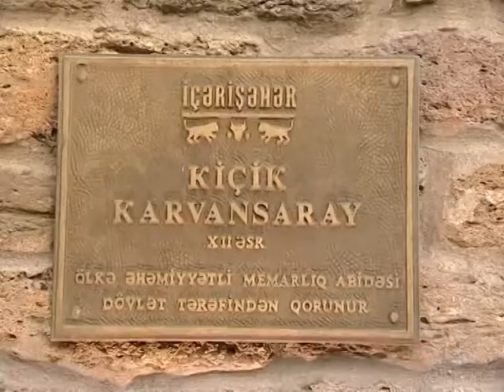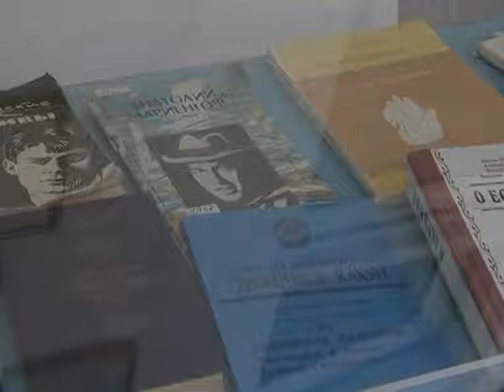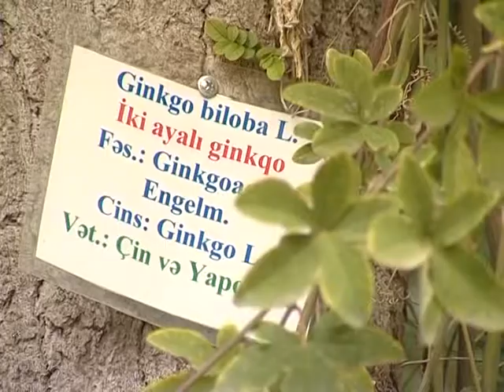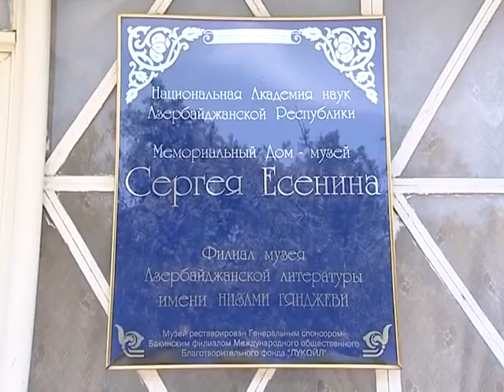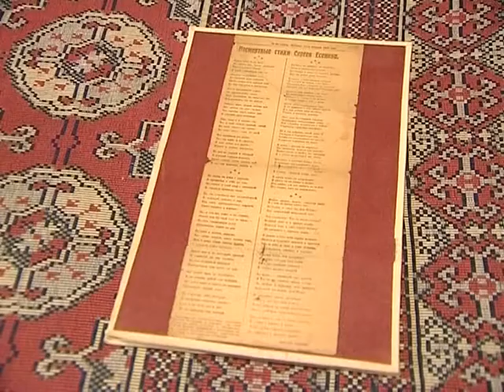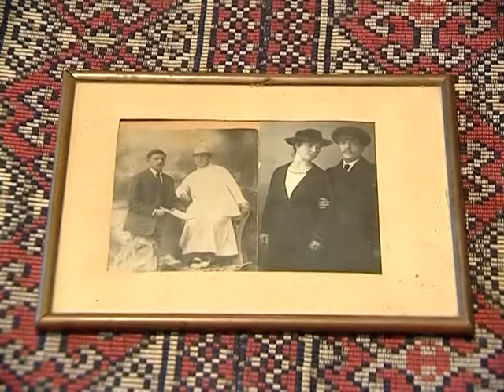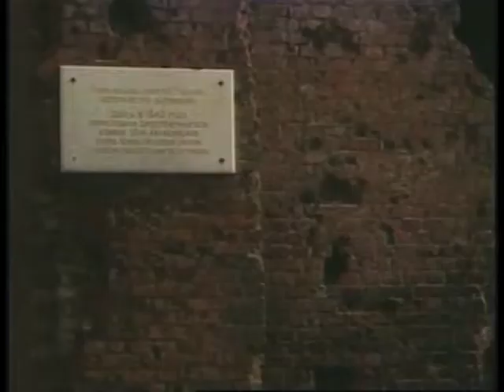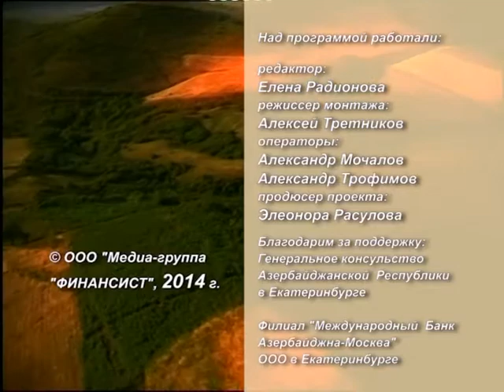Doroga v Azerbajdzhan №08 efir 02 11 2014 v 13 30 dur 26 44